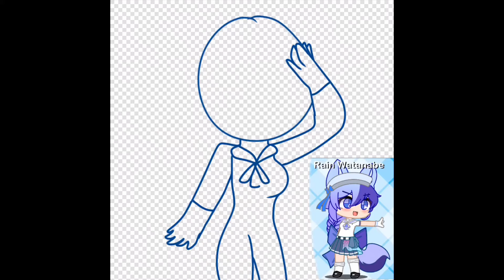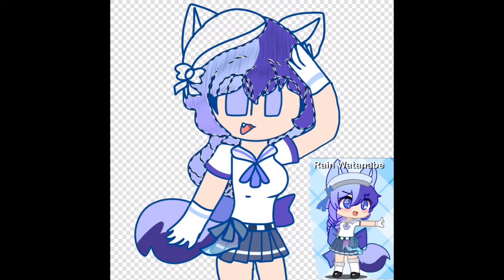🌧💙sailor rain💙🌧||rain watanabe||info in desc&pinned comment||oc drawing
˚♡˚꒰𝓌𝑒𝓁𝒸𝑜𝓂𝑒 𝓉𝑜 𝓂𝓎 𝓈𝓌𝑒𝑒𝓉 𝒸𝒶𝒻𝑒꒱˚♡˚
☁️🍡𝚃𝙰𝙺𝙴 𝙰 𝙻𝙾𝙾𝙺 𝙰𝚃 𝚃𝙷𝙴 𝙼𝙴𝙽𝚄🍡☁️
ﾟﾟ･*:.｡..｡.:*ﾟ:*:✼✿ ♡ ✿✼:*ﾟ:.｡..｡.:*･ﾟﾟ
ℎ𝑒𝑙𝑙𝑜 𝑓𝑙𝑜𝑤𝑒𝑟𝑠♡♡ greetings everyone!!🌸🌸 it’s jasmine!💕 here’s a drawing of the adventurous and happy wolf,Rain! Hope you guys like the drawing and Valerie and 𝗁𝖺𝗏𝖾 𝖺 𝗅𝗈𝗏𝖾𝗅𝗒 𝖽𝖺𝗒♡
ﾟﾟ･*:.｡..｡.:*ﾟ:*:✼✿ ♡ ✿✼:*ﾟ:.｡..｡.:*･ﾟﾟ
💙Rain Watanabe💙
Age:17
Birthday:6/25
Zodiac sign:Cancer
Height:5’1
Personality:energetic,outgoing,optimistic,tomboyish,caring,determined
« « ⋅ʚ♡ɞ⋅ » »
Surfing and sailing in the seas,Rain is a wolf type girl who wants to be a sailor! Her dad owns a cruise ship while her mom owns a beach and a aquarium,although both of them own the cruise ship,the dad takes more over! Basically her family loves the sea life. Rain eats lots of seafood,especially grilled salmon and caviar. She always looks on the bright side of life and will always look for ways to fix something and will never give up. She grew up in California then moved to Florida,which she lives by the sea. Rain also loves it when it well..rains,her parents named her rain when it was a rainy day and she was born on the day when they got married. Rain loves to make people smile,especially giving them trips on her parent’s cruise ship!
« « ⋅ʚ♡ɞ⋅ » »

Trivia
-she has two cousins named Valerie and Sky
-She’s together with River(Owain’s oc)
-Rain loves to called Rainy
-She always makes fun of her name(and no she doesn’t hate herself,she just finds it really funny) by saying “Rain Rain go away”
-Rain treats her dad like a soldiers and her mom like a queen
-Sometimes,she would visit the beach at the sunset to relax
-Rain is actually stronger than Valerie but many doubt that

ılı.lıllılı.ıllı.
0:35 ──o 4:23
♡ukulєlє αnd chíll

ılı.lıllılı.ıllı.
0:35 ──o 4:23

🎀𝗌𝗈𝖼𝗂𝖺𝗅 𝗆𝖾𝖽𝗂𝖺🎀
🌸díѕcσrd~PastelJasmine#1791
🌸ínѕtαgrαm~pasteljasmineyt
🌸wєhєαrtít~@jasminetolien
🌸twíttєr~PastelJasmine
🌸mєwє~ ღPastelJasmineღ
🌸tumвlr~ღPastelJasmineღ or softpastelgirl
🌸Animal Crossing Camp ID~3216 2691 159
🌸Funimate~PastelJasmine

 ☁︎ღpαѕtєljαѕmínєღ☁︎